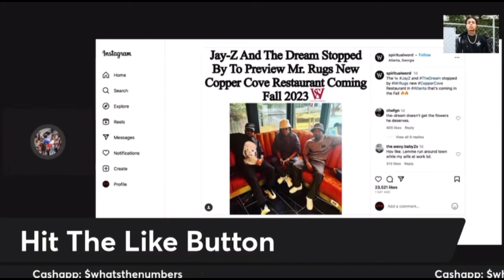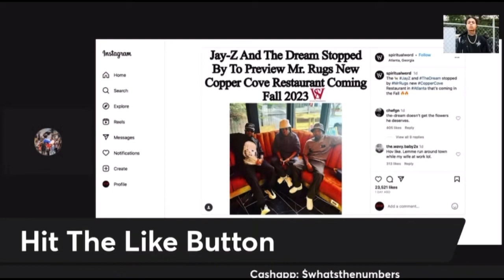JayZ & The Dream Pull Up To The New Copper Cove In Atlanta..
PoRo & Batty Billz Talk About Jay-Z & The Dream Pulling Up To The New Copper Cove In Atlanta..